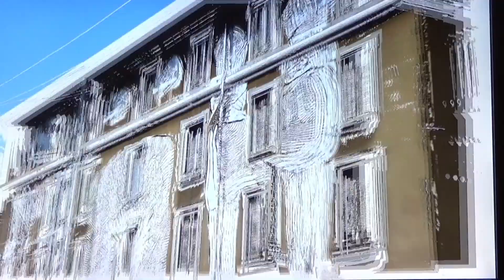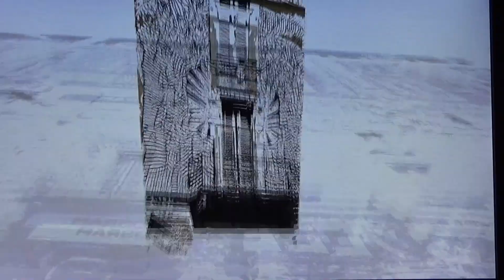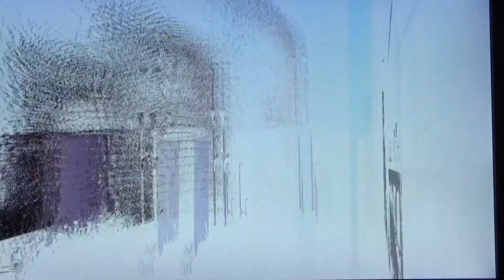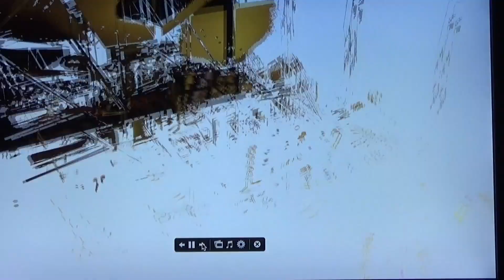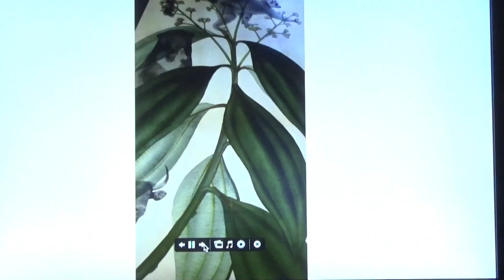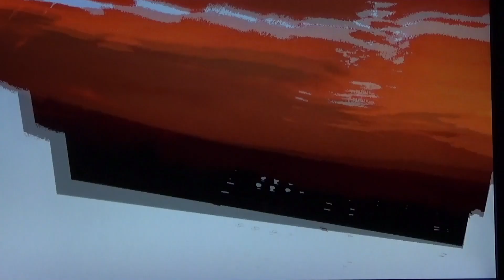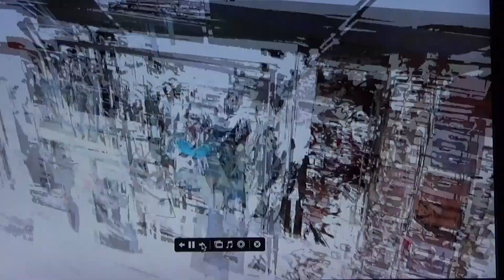A little bit of peace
Mailand, Dallas, Lima, Nazca
Cirque Du Soleil, Expo 2015